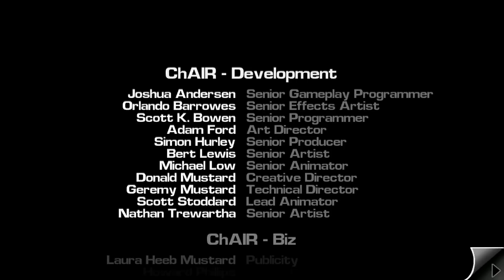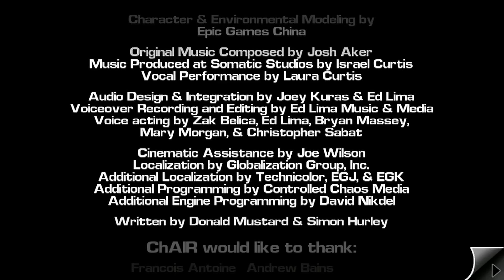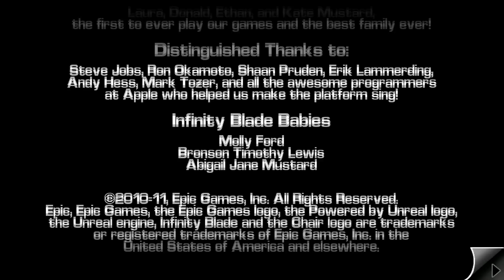The God King - Infinity Blade #9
It's time for the finale of Infinity Blade! We're back for a rematch with the God King after losing oh so many times.